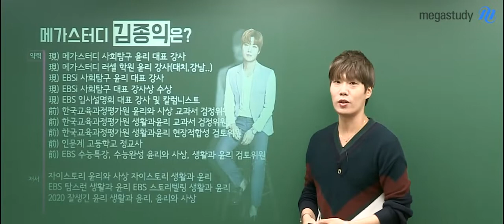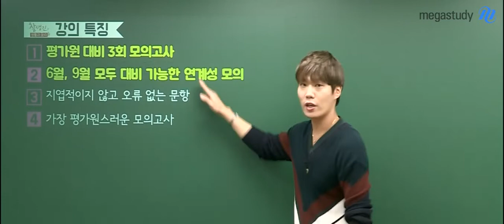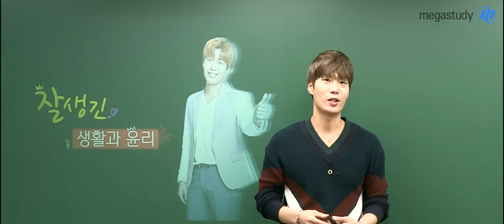[메가스터디] 윤리 김종익 쌤 - ★생활과윤리★ 2020 평가원 대비 세미파이널 모의고사 오리엔테이션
코앞으로 다가온 6월 모의고사,
새로운 문제 어디 없나? 했던 친구들이 많았을 거예요!

그런 여러분을 위해
김종익 선생님께서
평가원스러운 모의고사 3회분을 준비하셨습니다!

6월, 9월 모두 대비 가능한 모의고사로
지엽적이지 않고 오류 없는 문항으로 구성되어 있으니

김종익 선생님의 강의가 궁금하다면?